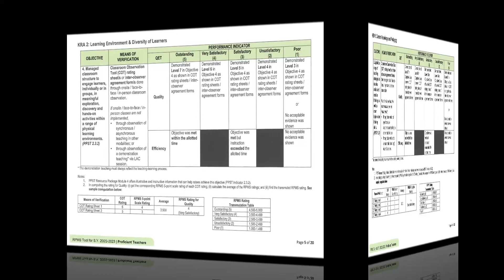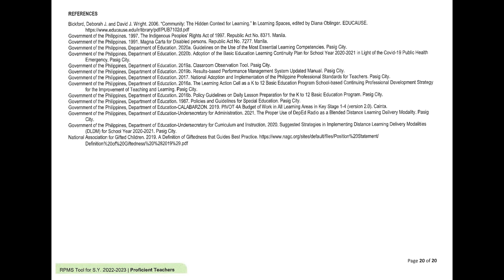RPMS Tool for Teacher I-III (Proficient Teachers) S.Y. 2022- 2023